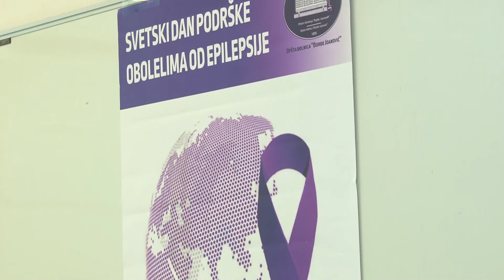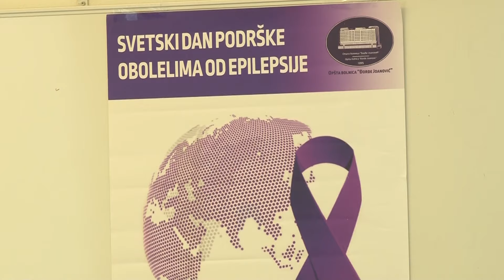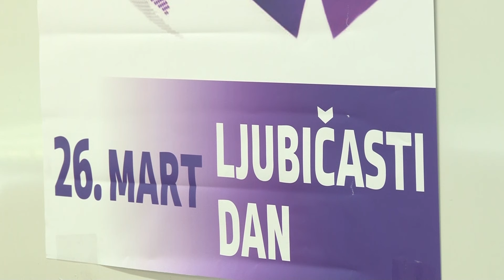U ZRENJANINSKOJ BOLNICI PO PRVI PUT OBELEŽEN LJUBIČASTI DAN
U Opštoj bolnici "Đorđe Joanović" u Zrenjaninu danas je održana konferencija povodom obeležavanja Međunarodnog dana borbe protiv epilepsije - ljubičastog dana. Prisutnima su se obratile dr Danijela Andrić - specijalista neurologije, subspecijalističke kliničke neurofiziologije sa epilepsijom, dr Jasmina Trifunjagić - specijalista dečje neurologije i dr Julijana Filipov - specijalista neurologije. Ljubičasti dan prvi put obeležen je 2008. godine na inicijativu devetogodišnje devojčice iz Kanade koja je želela da pokrene ljude da o epilepsiji govore. U Zrenjaninu će večeras povodom Ljubičastog dana osvetljenja na mostovima i vodotornju biti ljubičaste boje.